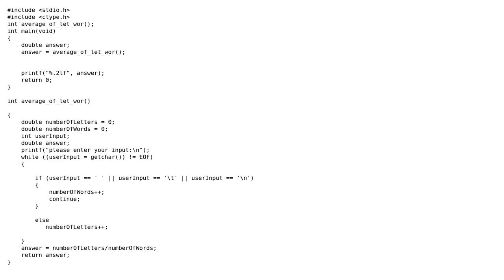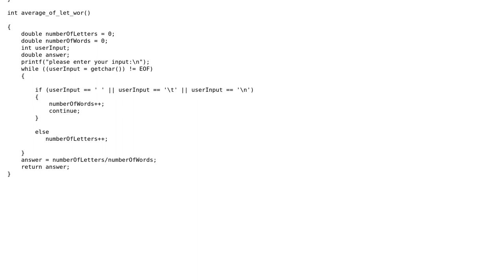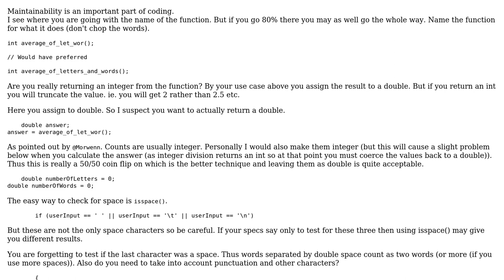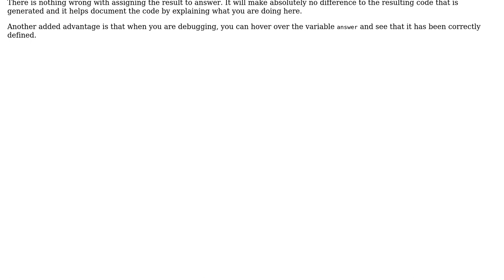Code Review: Using a function to find the average for number of letters and words (2 Solutions!!)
Code Review: Using a function to find the average for number of letters and words

With thanks & praise to God, and with thanks to the many people who have made this project possible! | Content (except music & images) licensed under CC BY-SA | Music | Images & others | With thanks to user Morwenn user MNY user Martin York and the Stack Exchange Network Trademarks are property of their respective owners. You are responsible for your own actions.